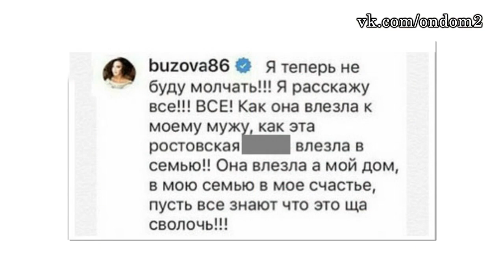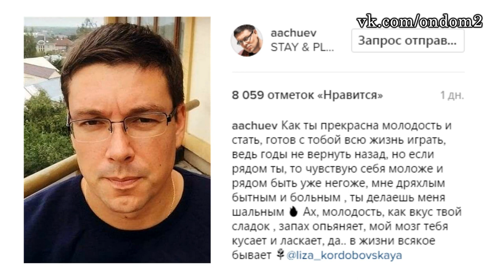РОМАНЕЦ ПРЕРВАЛА БЕРЕМЕННОСТЬ! ДОМ 2 НОВОСТИ ЭФИР 23 МАРТА, ondom2.com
В этом выпуске новости и слухи  про следующих действующих и бывших участников дома 2: Владимир Гаути, Екатерина Гужвинская, Дмитрий Солдатов, Захар Саленко, Лиза Триандафилиди, Майя Донцова, Маша Кохно, Саша Черно, Инна Воловичева, Тата Абрамсон, Валера Блюменкранц, Вика Романец, Богдан Бобрик, Ольга Бузова, Анастасия Костенко, Оксана Тарасова, Лиза Кордобовская, Катя Жужа, Олег Винник.